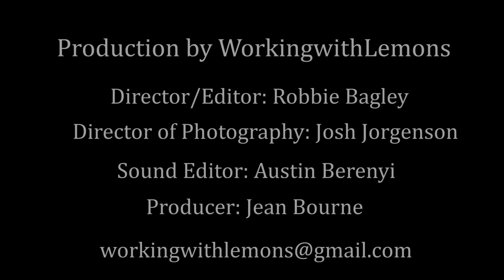Do You Want To Build a Snowman? - Frozen Cover Little Anna In Real Life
Want the sheet music for our arrangement? Check it out here!

Anna in real life is here! Mia and Ari Bagley play and sing Anna in this music video of "Do You Want To Build a Snowman"
Directed and Edited by: Robbie Bagley
Director of Photography: Josh Jorgenson
Sound Editor: Austin Berenyi
Producer: Jean Bourne